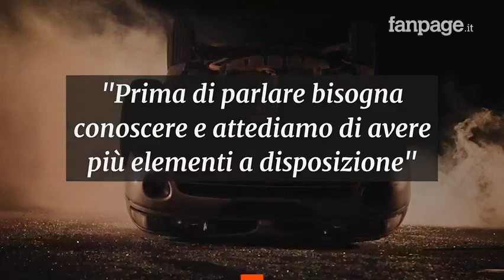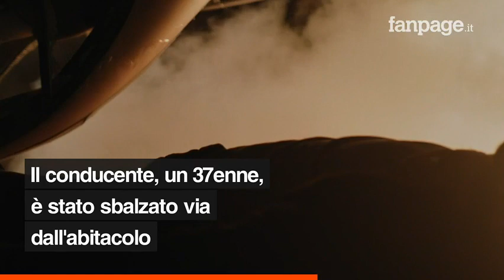Giuseppe Lenoci muore a 16 anni in un incidente: stava svolgendo uno stage aziendale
Giuseppe Lenoci, studente di 16 anni, è morto in un incidente stradale mentre era in viaggio a Serra de’ Conti nell’ambito di un corso di accompagnamento al lavoro, che prevedeva una parte pratica come stage presso un’azienda.